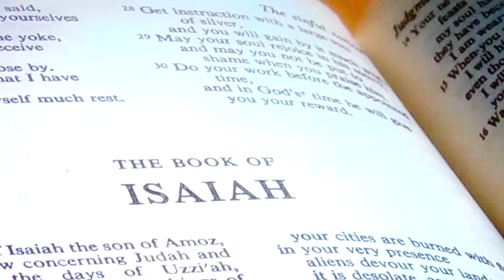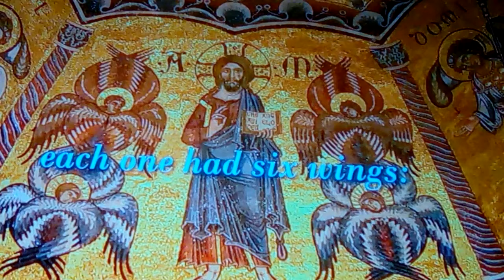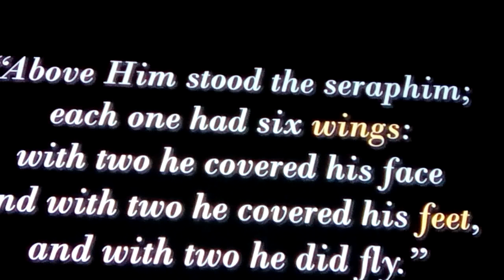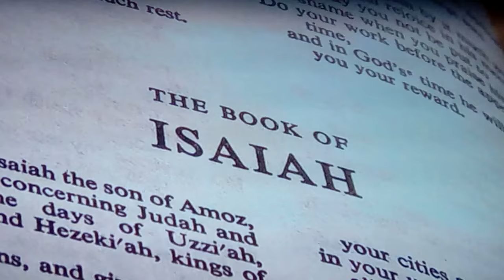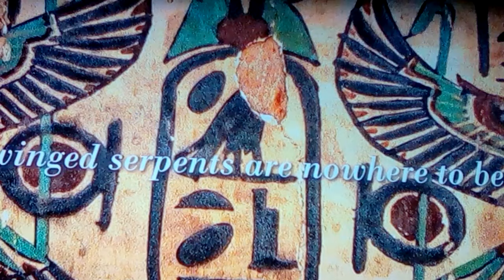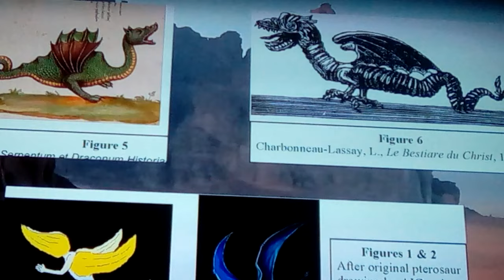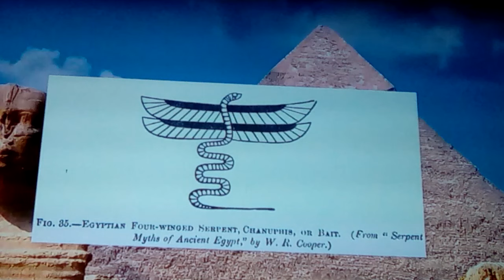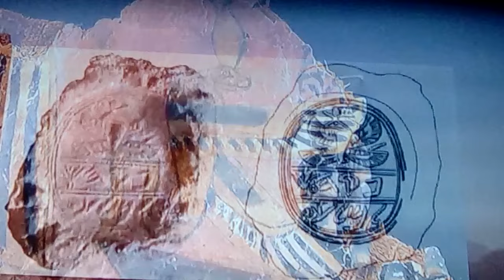A Dragon God? (5 of 6) 2022 Seraphim winged firey serpents with feet?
here we go a little deeper down the rabbit hole and find that some of the key angels are Seraphim, which is a firey flying serpent... with Feet... in gods council... which is derived from the ancient Phoenician/ Kanaan polytheism... and he was the head of the council, and the god of the bible was appointed over them... Oops, says it right there, clearly... we will get there... join me in this exercize in mythology and comparative religion, as well as directly what is said, but ignored...
winged firey serpents in Egypt. ( yes, and in the book of the dead ect...), in the Levant: Yes... right there... in Sumer..? Yes... quite evident. in Akkad and Assyria...? Yep, reports of them... in proto indo europeans thru to china..? Yes... of course... eveb in the new world..? yes, from before, or from Vikings that came further than reported... in Dragon prowed ships... even water dragons..? yep, the Kracken ring a bell, leviathan, Yam ect...?